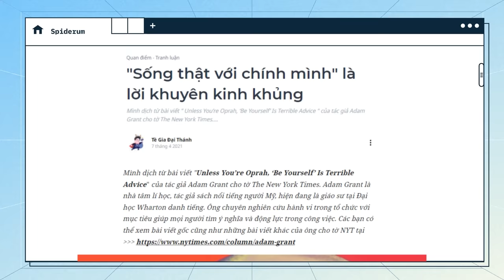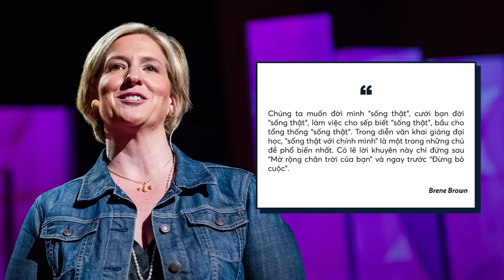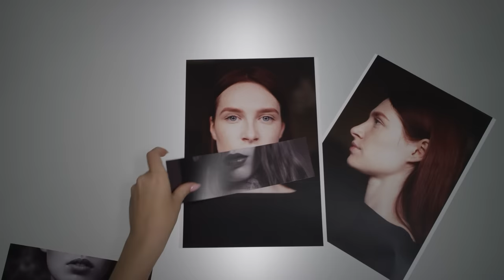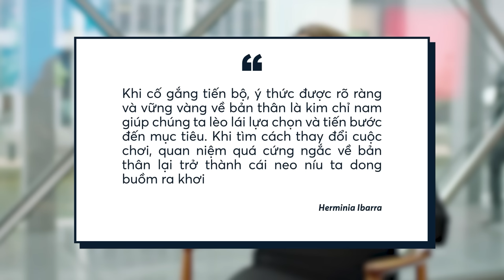"SỐNG THẬT VỚI CHÍNH MÌNH" là một lời khuyên KHỦNG KHIẾP | Tề Gia Đại Thánh | QUAN ĐIỂM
Cho phép tôi được "sống thật" một xíu: Không ai muốn thấy con người thật của bạn cả. Chúng ta ai cũng có những suy nghĩ, cảm xúc làm nền tảng cho đời mình, nhưng chúng tốt hơn là không nên lộ ra.
Khoảng 10 năm trước, tác giả A.J.Jacobs thử sống thật 100% trong vài tuần. Ổng tuyên bố với một cô biên tập là ổng sẽ thử gạ chịch cổ nếu ổng còn độc thân. Ổng nói với cô vú em là ổng muốn hẹn hò với cổ nếu ổng bị vợ bỏ. Ổng nói với cô con gái 5 tuổi của người bạn rằng con bọ trong tay con bé không phải đang ngủ đâu, nó ngủm rồi. Ổng nói với họ hàng bên vợ rằng mấy thứ họ bàn luận chán phèo. Bạn tưởng tượng được kết quả của thử nghiệm này rồi chứ?
Ghé Nhà sách Spiderum trên SHOPEE ngay thôi các bạn ơi:
Nội dung:
00:00 - Start
01:12 - TVC
01:52 - Sống thật với chính mình là lời khuyên kinh khủng

Bài viết: Unless You’re Oprah, ‘Be Yourself’ Is Terrible Advice
Được viết bởi: Adam Grant
Giọng đọc: Pinkdot
Editor: Pinkdot